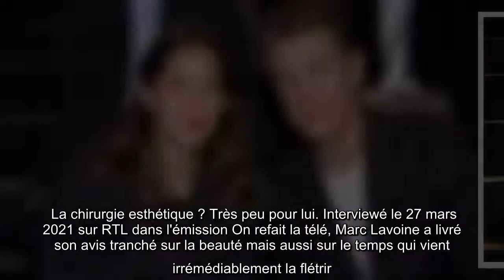Marc Lavoine prêt pour la chirurgie esthétique ? "Je sais que tout va tomber..."